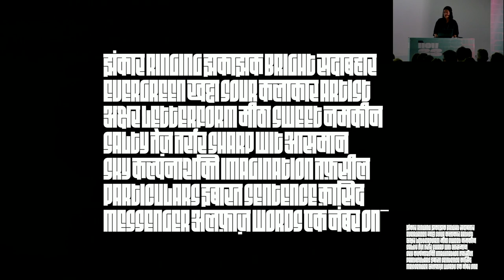Now23 conference talk: Kimya Gandhi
Topic: Through the Devanagari looking glass

This talk takes a virtual tour of India to explores the wonders of Devanagari letterforms! From handpainted signs to printed letters—I will showcase what goes inside creating Devanagari typefaces and share some hopes and fears for the future of Devanagari type design.

‍Now23 graphic and typography conference

Our conference (in English) brings together typography enthusiasts, graphic designers, art directors and type designers. We seek to explain how typography has a visible impact on the world around us. It is important to create platforms to let various universes communicate about their love of typography in their everyday practise.

Come to Paris to attend talks by international speakers around graphic design, web design, motion design, publishing, visual identity, communication and type design.